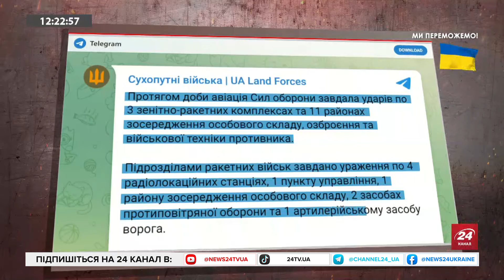Ракетні ОБСТРІЛИ росіян: окупанти використовують НОВУ тактику / СЕРЙОЗНА небезпека на ЗАЕС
Експерти Міжнародного агентства з атомної енергії (МАГАТЕ) зафіксували звуки пострілів з території захопленої російськими окупантами Запорізької атомної електростанції. Постріли були як зі стрілецької зброї, так і з артилерії. Ольга Кошерна, незалежний експерт з ядерної енергетики та ядерної безпеки, прокоментувала цю інформацію.
Також Геннадій Рябцев, експерт з енергетики, проаналізував чому РФ відновила удари по енергетиці України та розповів яких дій варто чекати від окупантів далі.